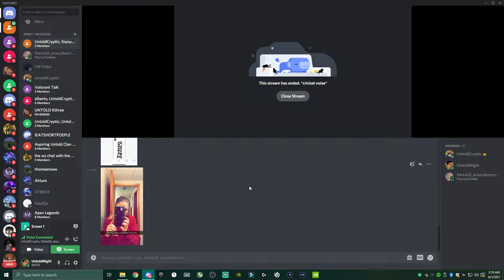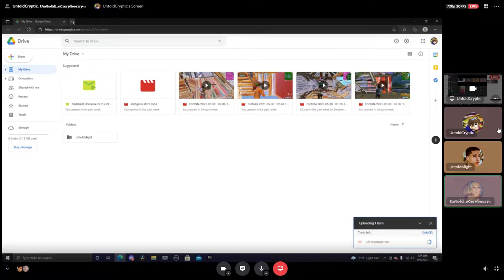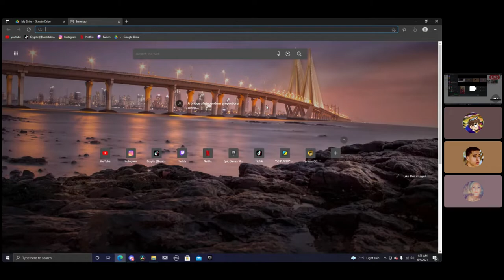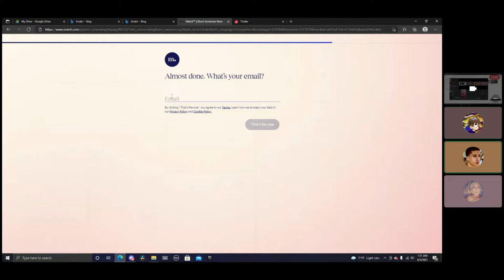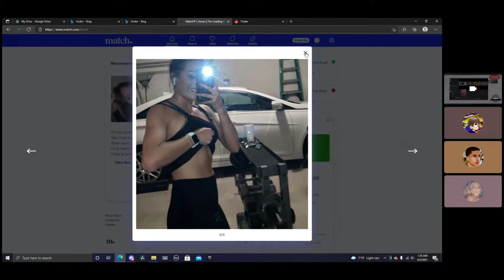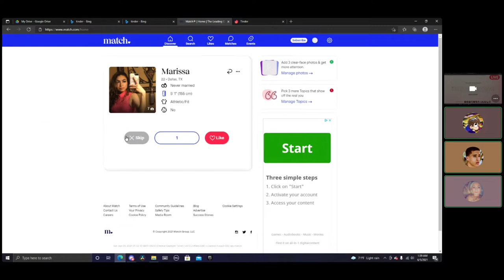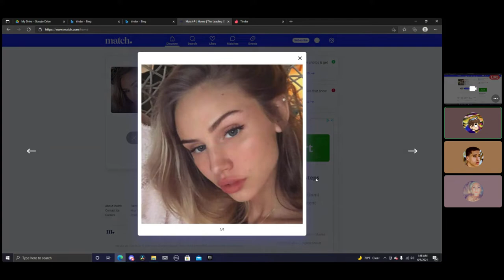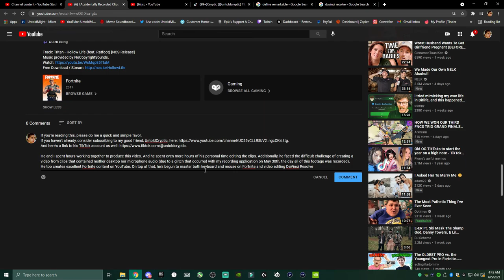We Talked in a Discord Call *OFF STREAM* and It Got WILD!🤪 (UNRELEASED FOOTAGE)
😄 Epic Games ID's: UntoldMight, YT UntoldMight, UntoldMight YT
👑 Xbox Live Gamertag: CodeUNTOLDMIGHT
✨ Discord Username: UntoldMight#8313
⭐ Steam Username: UntoldMight73

🖥 Gaming PC

25" Dell Alienware AW2518H 1ms 240Hz TN FHD LED-backlit LCD G-Sync Capable Gaming Monitor
HyperX Amp USB Sound Card

💻 Streaming PC

23" Acer SA230 60Hz 4ms IPS FHD LCD FreeSync Compatible Monitor

🔌 Other Equipment

Gunnar Optiks Gaming Glasses
128GB Green Apple iPhone 11

👀 Fortnite Settings

Frame Rate Limit: 240 FPS
Brightness: 50%
Color Blind Mode: Tritanope
Color Blind Strength: 10
3D Resolution: 100%
View Distance: Epic
Textures: High
Meshes: High
VSYNC: OFF
Rendering Mode: Performance (Alpha)
Matchmaking Region: NA-East
HUD Scale: 90%
X & Y Sensitivity: 8%
Targeting Sensitivity: 30%
Scope Sensitivity: 40%
DPI: 800
eDPI: 64
Wall: Mouse Button 4
Floor: V
Stairs: Mouse Button 5
Roof: Left Shift
Place Building: Left Mouse Button
Building Edit: E
Select Building Edit: Left Mouse Button
Disable Pre-Edit Option: ON
Confirm Edit on Release: ON

🎵 Intro Song

🎶 Outro Song